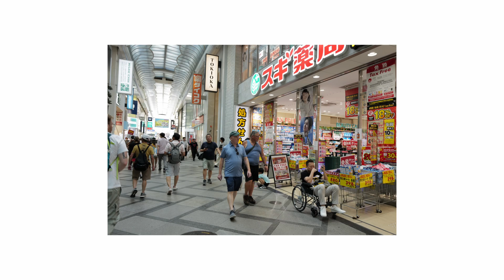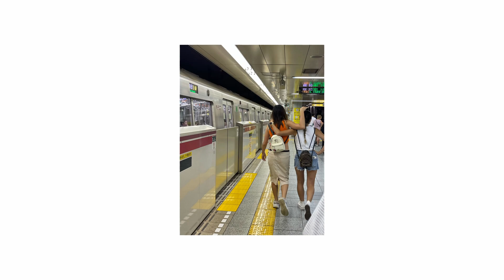Japan 2023 Vlog | hana films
i have been editing this for an actual eternity excuse how boring it gets i got lazy

Editing Software: DaVinci Resolve 18
Camera: Fujifilm X-T20 (and iPhone when I got lazy)